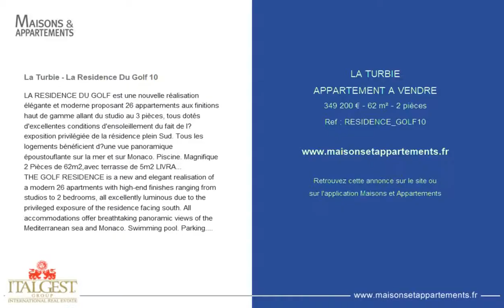LA TURBIE - APPARTEMENT A VENDRE - 349 200 € - 62 m² - 2 pièces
Référence : RESIDENCE_GOLF10

La Turbie - La Residence Du Golf 10
LA RESIDENCE DU GOLF est une nouvelle réalisation élégante et moderne proposant 26 appartements aux finitions haut de gamme allant du studio au 3 pièces, tous dotés d'excellentes conditions d'ensoleillement du fait de l?exposition privilégiée de la résidence plein Sud. Tous les logements bénéficient d?une vue panoramique époustouflante sur la mer et sur Monaco. Piscine. Magnifique 2 Pièces de 62m2,avec terrasse de 5m2 LIVRAISON IMMEDIATE. Stationnement 28.000 euros
THE GOLF RESIDENCE is a new and elegant realisation of a modern 26 apartments with high-end finishes ranging from studios to 2 bedrooms, all excellently luminous due to the privileged exposure of the residence facing south. All accommodations offer breathtaking panoramic views of the Mediterranean sea and Monaco. Swimming pool. Parking. IMMEDIATE DELIVERY. Reduced notary fees.

Cette annonce vous est proposée par l'agence ITALGEST GROUP INTERNATIONAL REAL ESTATE